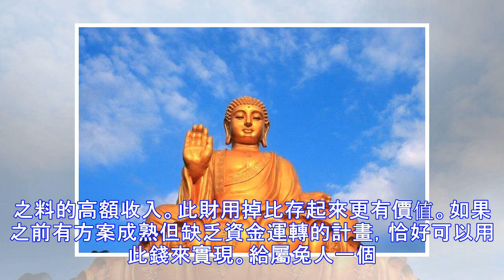屬兔人：10月需要提防一個人，不可不防！家裡有屬兔的請轉告他們！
屬兔的人在所有屬相當中，是屬於比較注意和懂得人際關係重要性的生肖。屬兔人講義氣，正義感強，在他們的心中，任何場合都可以成為他們的交際圈。只要他們主動，就能交到許多朋友。長此以往，人脈越來越廣。 進入10月份，屬兔人在財運方面的運勢是幸運的。這個月並沒有大的正財，也沒有橫財，但是屬兔人有很大幾率能獲得一筆善財。屬兔人很可能會因為幫助別人得到一筆意外之料的高額收入。此財用掉比存起來更有價值。如果之前有方案成熟但缺乏資金運轉的計畫，恰好可以用此錢來實現。給屬兔人一個建議，繼續用無私的心態力所能及的幫助別人，越不計回報，生活越回報給你驚喜。 屬兔人在10月裡，最最要小心的，是身邊的同事，尤其是有工作上...